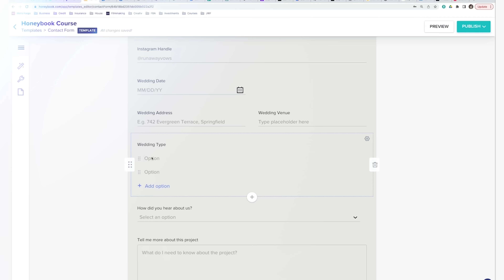Filming a Luxury Wedding with Jake Weisler & Nate Teahan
How  @JakeWeisler  and Nate Teahan filmed a beautiful wedding at the Utah State Capitol.

Link to our gear:

Our Online Store! Light Leaks, FONTS, LUTs, and more!

Watch our FREE TRAINING on how to become a $10,000 videographer

00:00 Intro
01:25 Bride Prep
02:25 First Look
05:28 Bridals
09:06 Audio
10:15 Ceremony
15:06 Post Ceremony Thoughts
18:30 Speeches
20:33 Reception Events
32:30 Outro

MB01K6KX8NJI1LI